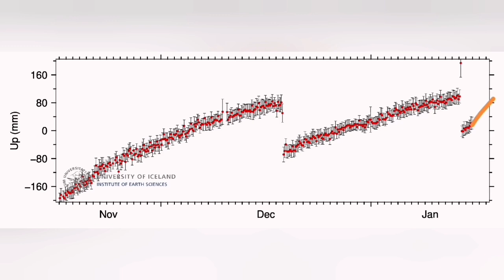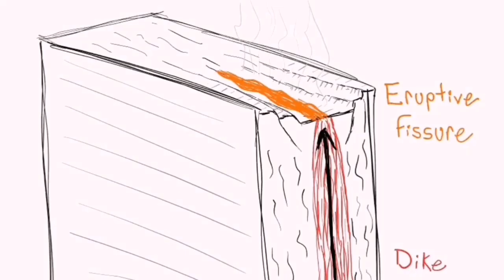Resilient Iceland: Installing Electric Pylons Over Lava, Grindavik Fissure Volcano Eruption, Lava